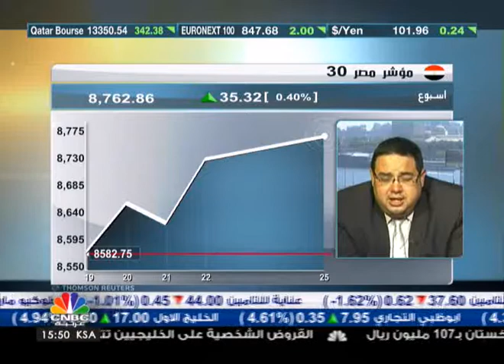ما الاسباب وراء تباين اداء البورصة المصرية؟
انهت البورصة المصرية تداولات اليوم على تباين، فارتفع مؤشر مصر 30 بنسبة 0.4% إلى 8763 نقطة، في حين انخفض مؤشر مصر 70 بنسبة 1.28% إلى 616 نقطة، وهبط مؤشر مصر 100 بنسبة 0.88% إلى 1080 نقطة.

وبالحديث عن الاسباب وراء التباين في اداء السوق المصري صرح العضو المنتدب لشركة بايونيرز لصناديق الإستثمار محسن عادل أن التباين في اداء البورصة المصرية يعود الى ضعف قيم السيولة الداخلة في السوق المصري في جلسة اليوم التي كانت دون المليار جنيه، موضحا أن السيولة اليوم توزعت على العديد من الاسهم.

وأضاف أن هناك حالة من الترقب في البورصة المصرية حتى الانتهاء من الانتخابات الرئاسية.